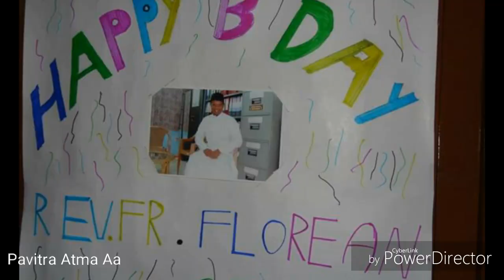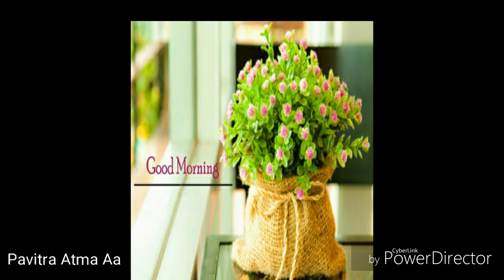Pavitraa aatma आ